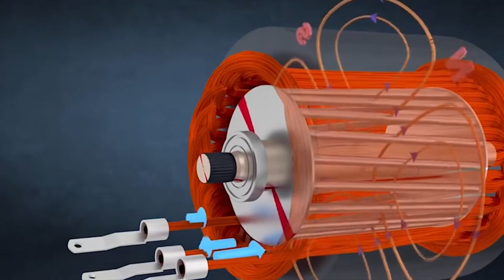Potting and Sealing Machines | Trickle Varnish Impregnation and Roll Dip Impregnation Plants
Fully automated systems from Twin Engineers - India for automotive electrical components. Twin Engineers - India, a market leader with 25 years of expertise in potting, impregnation and sealing applications. We are a trusted partner to 50+ global OEMs and Suppliers to automate their potting and sealing applications. All our Machines are designed and manufactured in consultation with our German Technical Advisers.

*We are participating at Productronica 2019 (Twin Engineers - Hall A5 | Stall 144). I would like to invitate you to visit our booth at the expo.*

Opportunity Awaits
Our specialty:
- Innovative automation concepts in vacuum potting, sealing and impregnation process

- Micro-dosing in sensors to potting of large motors or transformers
- Standalone machines to production line automation
- Multi-stage, multi-head potting/dispensing solutions
- Industry 4.0 Machines

Proven for Applications

- Relays, IC Flasher, ECUs
- Sensors
- LEDs, Drivers and SPDs
- Capacitors, Batteries
- EV Motors, Armatures, and other coils/wound components